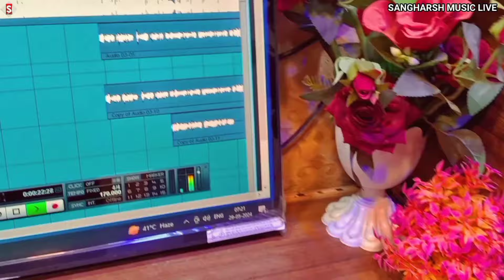live_video - लभरवा भीम आर्मी के फैन हकई गे | anjali_anjal Loverawa Bhim_Army Ke Fan Hakai Ge 2024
Song - लभरवा भीम आर्मी के फैन हकई गे
Album - लभरवा भीम आर्मी के फैन हकई गे
Singer - Anjali Anjal
♪ ♪ Gaana –
♪ Wynk –
♪ Amazon Music –
♪ Resso –
♪ YT Music -
♪ Hungama –
Comments
Shere